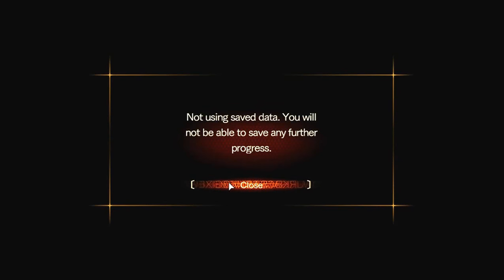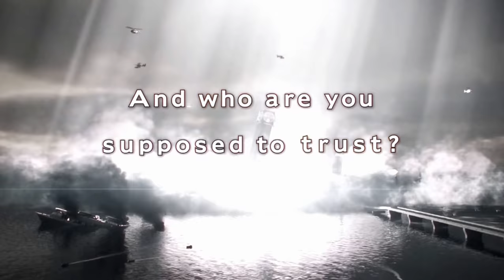RESIDENT EVIL REVELATIONS 2 Episode 1 part 1